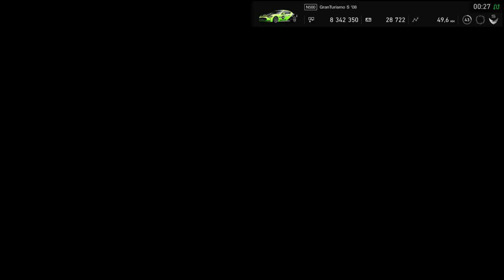2019 GTfusion Round 1 [Group O / Lounge 15 / Race 2]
Inside 2019 GTfusion Round 1 [Group O / Lounge 15 / Race 2] Team GTBE / Track - Autopolis International Racing Course / Car - Maserati Gran Turismo S '08 #534 [N500] Power 102% - Weight 83% / Tires - Race Hard / Mechanical Damage - High / Time Start - 12:00 PM / In-Car Camera Real Time Race / March 30.